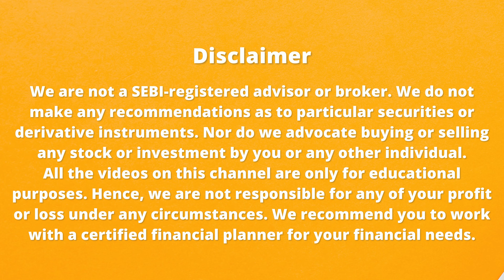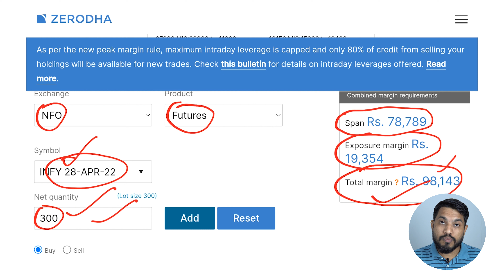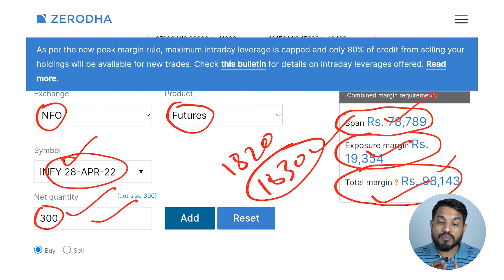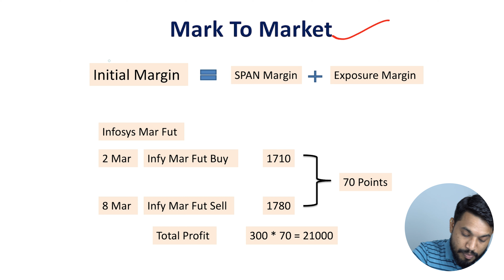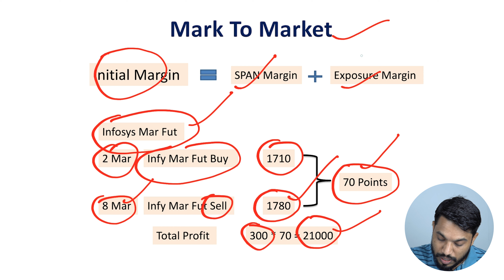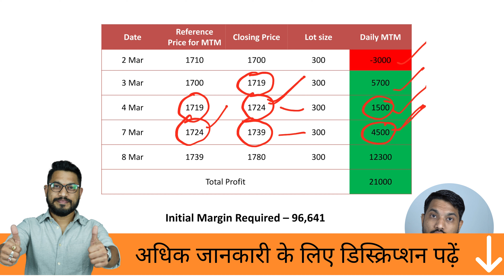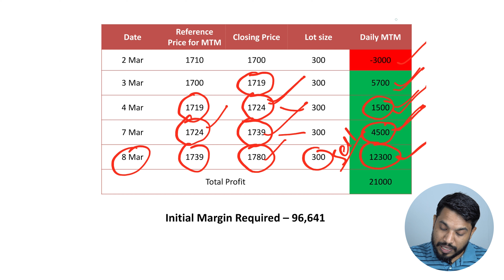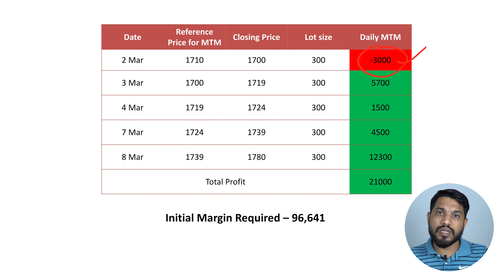What is MTM on Stock Market? | Share Market पर MTM क्या होता हैं?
What is MTM on share market? MTM or Mark to Market price is one of the most confusing parts of the stock market.

Open Account With my links & get the best offers & discounts

The main reason for the confusion is the display of total profit and loss on the same page in Upstox, Zerodha or other platforms. It is a fairly simple concept. And you'll learn how simple it is in this video. In this video, where I explained the MTM or Mark to Market price in thorough detail. Learn it all in Hindi.

00:00 What is MTM?
02:02 MTM & Margin
03:07 Example
16:59 Conclusion